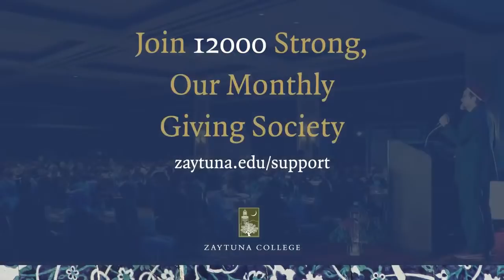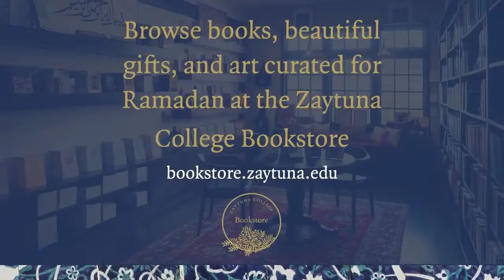The Subtleties of Knowledge Session 5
Your gift to Zaytuna College helps ensure our students receive a true liberal arts education that is informed by the best of the Islamic and Western traditions.

The Prophet, upon him be peace, said, “The fasting person has two joys: the joy at the breaking of his fast, and the joy upon meeting his Lord.” This is just one of the many subtle blessings, catalogued in Ibn Rajab al-Hanbali's work Lata‘if al-Ma’arif (The Subtleties of Knowledge) on the Islamic calendar, that the sacred month of Ramadan offers for believers.

This three-weekend series with Imam Zaid Shakir examines the poetry cited by Ibn Rajab on the chapter of Ramadan, illustrating the way Muslim scholars employed verse to embellish and enrich their religious writing.

Sessions occur on April 16, 17, 23, 24, 30, and May 1 at 6:30 PM PDT followed by a question-and-answer period for the online audience. Videos will also be available on our YouTube channel following each session.